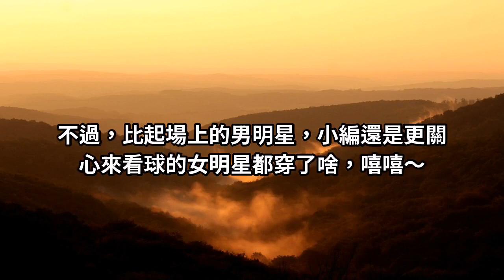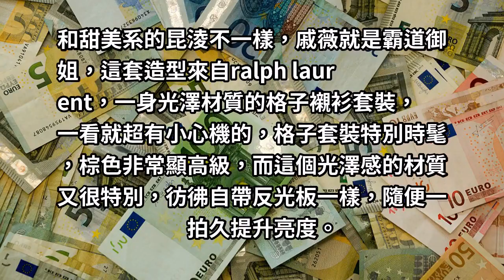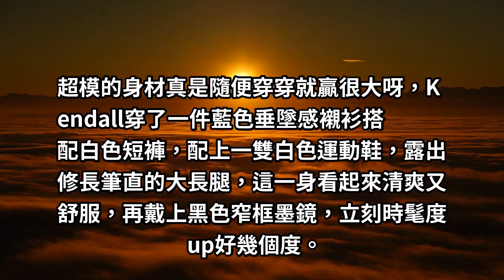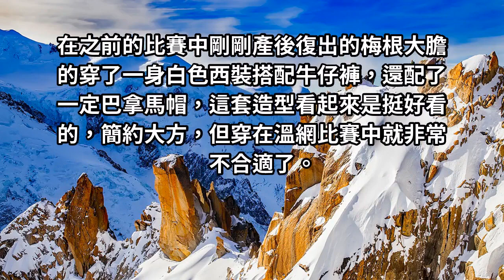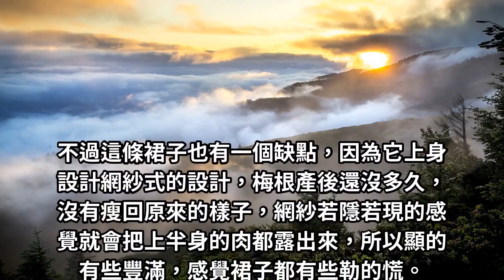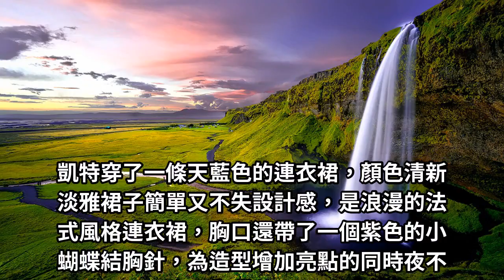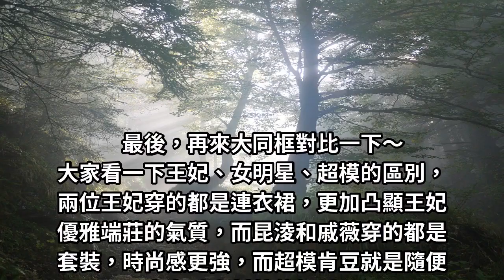25歲昆凌和兩位英國王妃同台！看完近照後，終於知道明星和貴族的差距在哪了！女人的衣品太重要了！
昆凌和兩位英國王妃同台近照，發現女人的衣品太重要了！